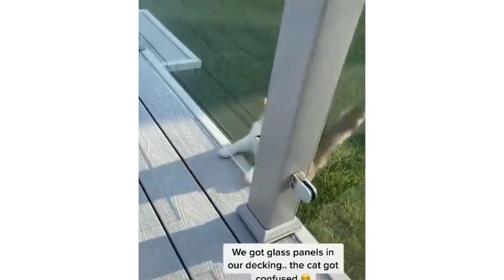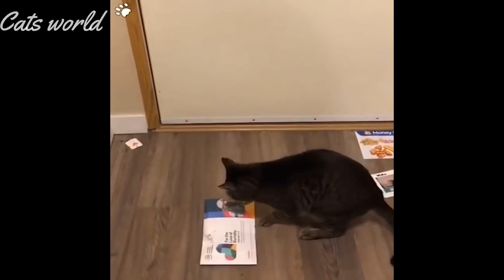Funny Cat Videos - Cute Cat Videos 2021 | Try not to laugh 😹